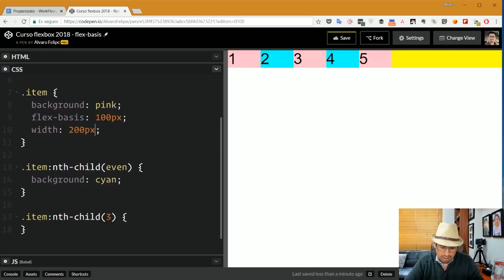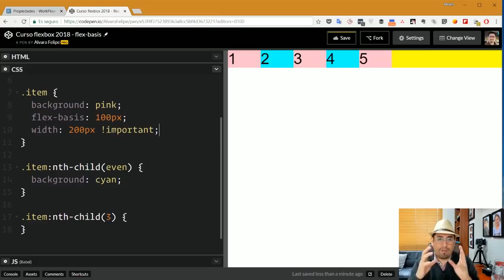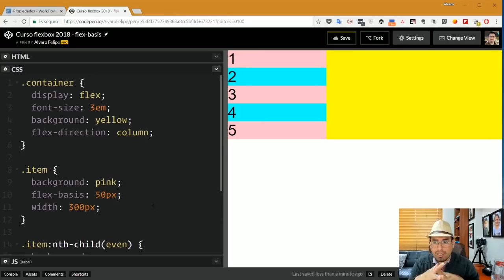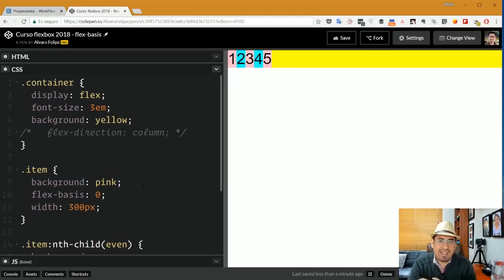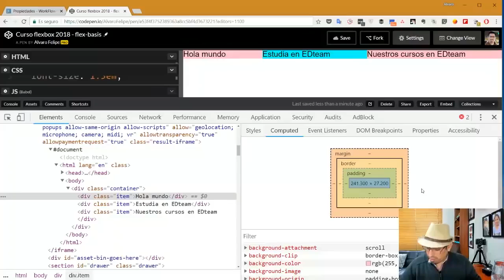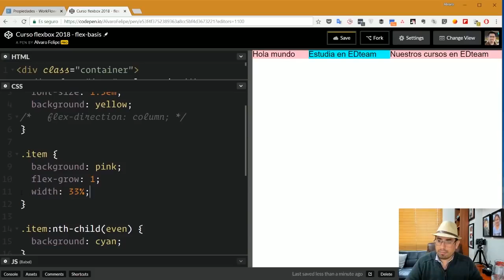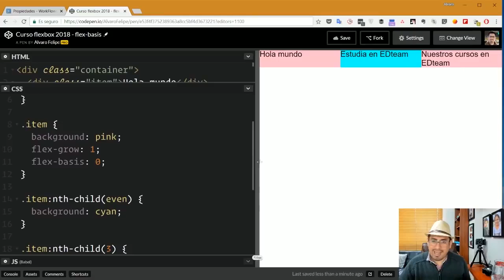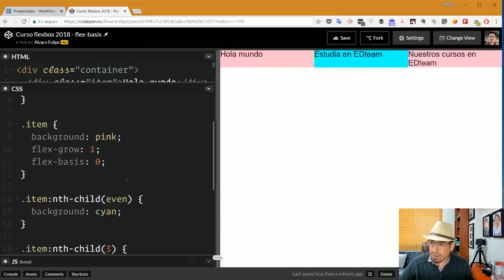Truco CSS División perfecta con flexbox